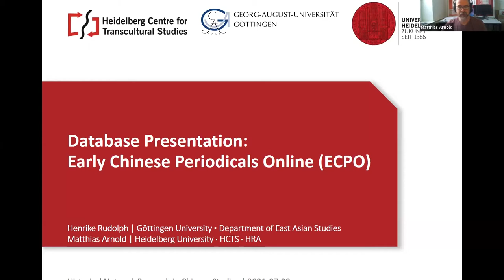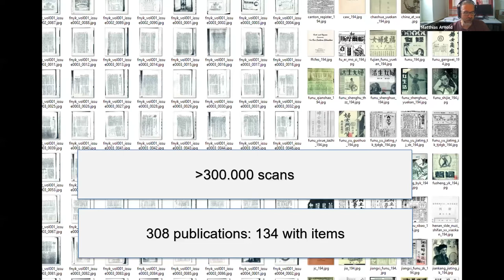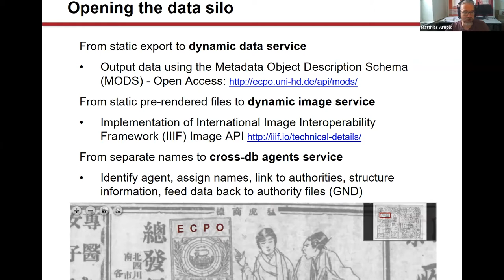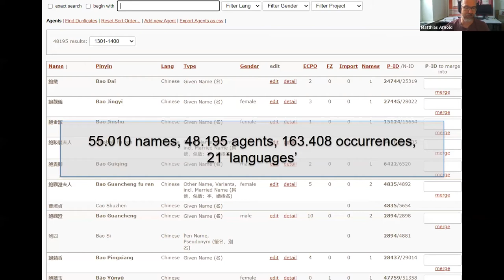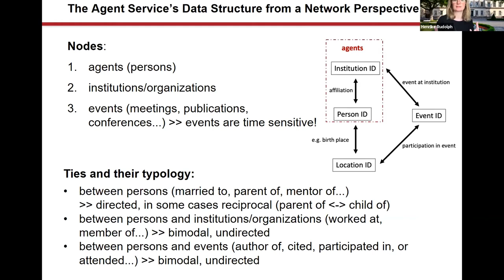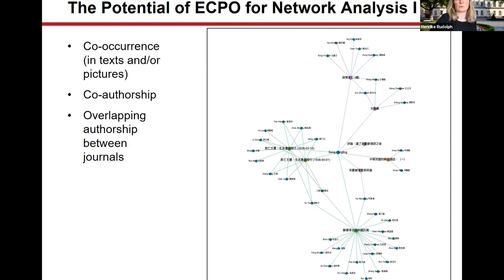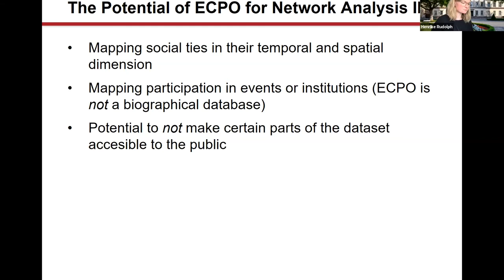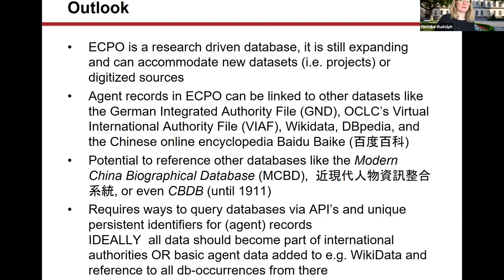HNRCS: Matthias Arnold & Henrike Rudolph – Early Chinese Periodicals Online Database (ECPO)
Project Presentation of the Early Chinese Periodicals Online Database (ECPO) by Matthias Arnold (University of Heidelberg) & Henrike Rudolph (Georg-August-Universität Göttingen) at the conference "Historical Network Research in Chinese Studies", Day 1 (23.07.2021)